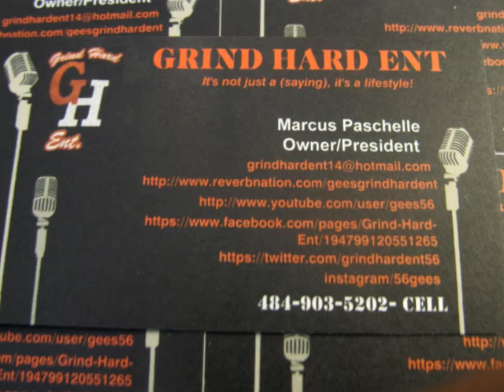GRIND HARD ENT..(GEES)...WRONG TURN (FT) EXCLUSIVE.. (2013..SNEEK PEEK)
GRIND HARD ENT